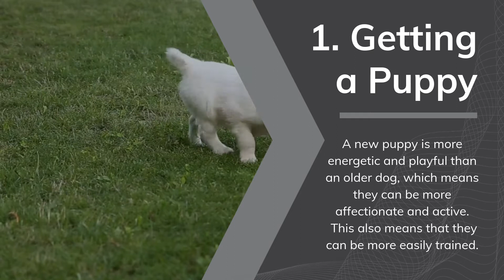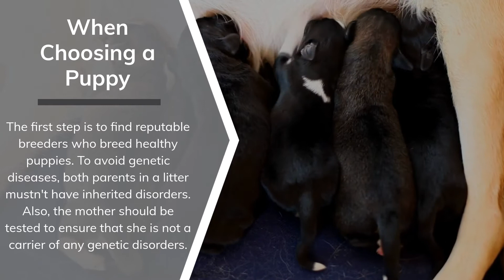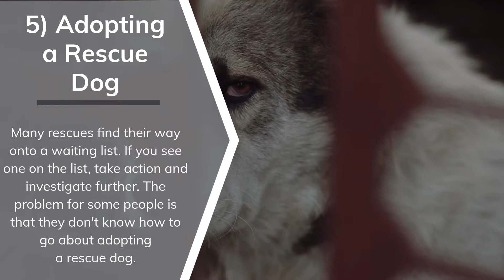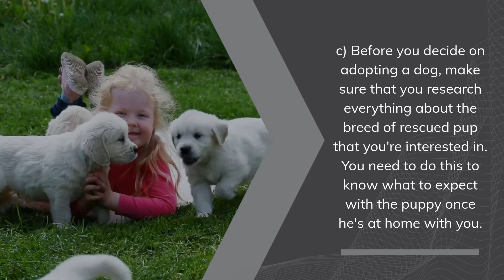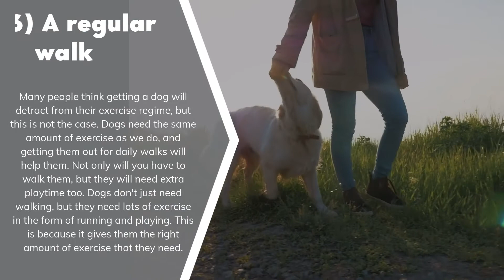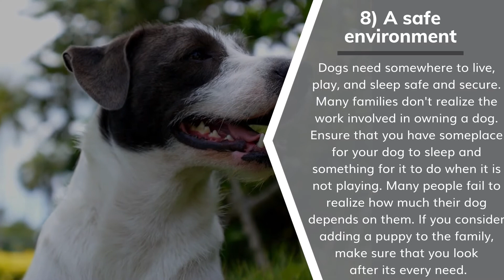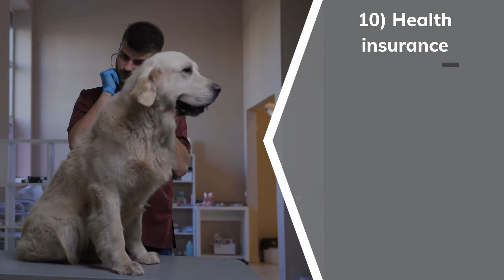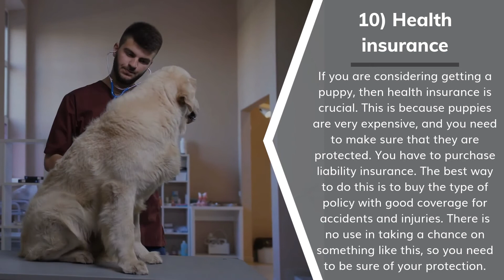10 Things to Consider When Deciding on Taking a Pet Dog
10 Things to Consider When Deciding on Taking a Pet Dog